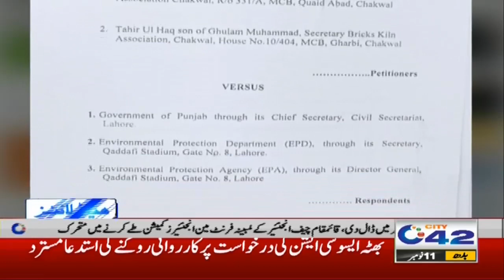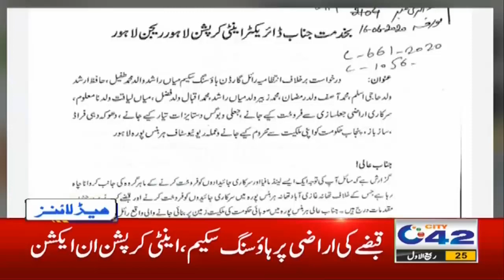9pm News Headlines | 11 Nov 2020 | City 42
9pm News Headlines | 11 Nov 2020 | City 42